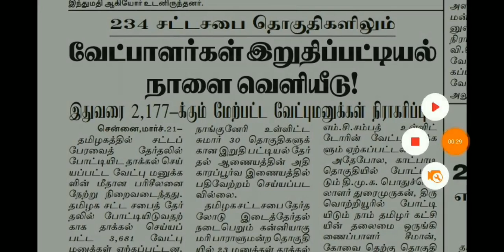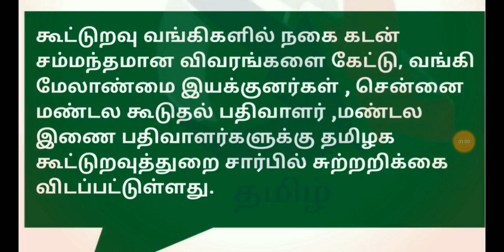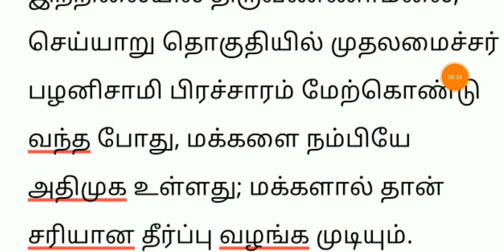Breaking News !! இனி அனைவருக்கும் உண்டு என முதல்வர் அதிரடி உத்தரவு | Ration nagai kadan thallupadi